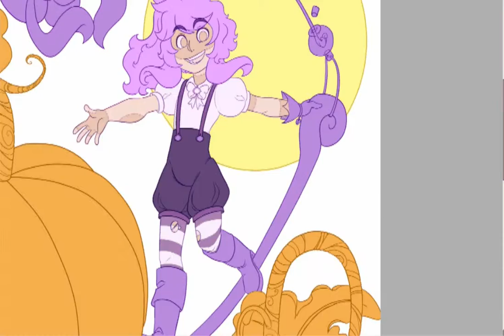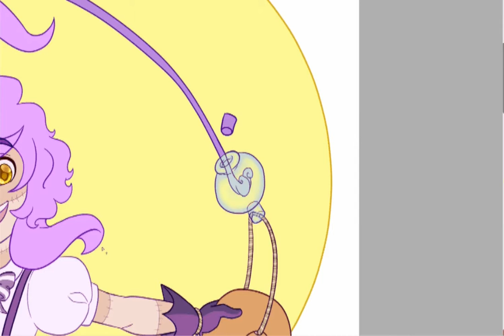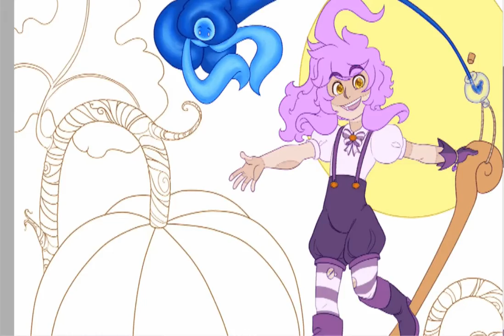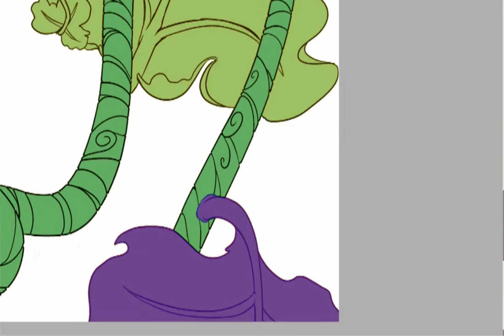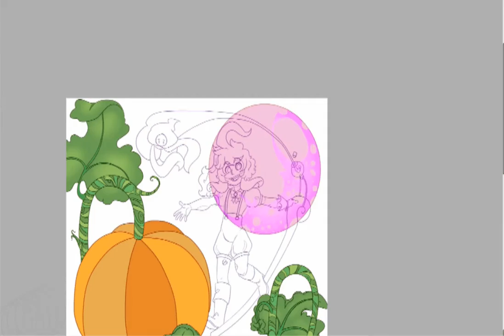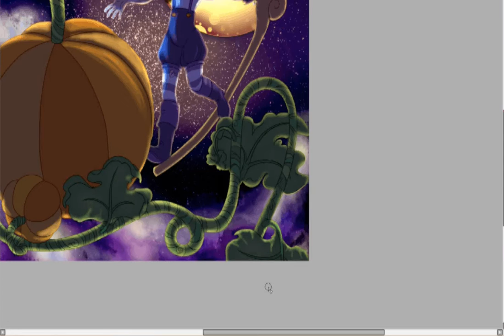Happy Ryaween!!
hello my guys!! it's been like what? 20 years since i made a new video?
anyway, i thought i'd upload a new one and im gonna try and do speedpaints more regularly!
if you liked it please let your friends know!!